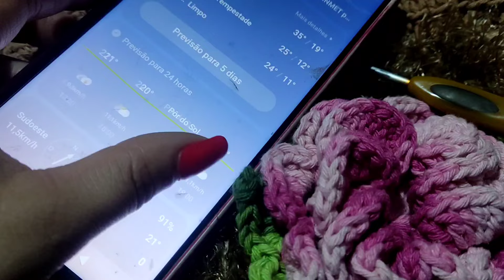💥vlog: organização da casa e o crochê +vídeos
Oiê meninas e meninos
neste vídeo compartilho com vocês a produção de  um dia comigo,aond mostro para vocês meu dia com a casa e o crochê  cmo foi por aqui os bastidores , 🙂 a rotina  e espero que vocês gostem não esqueçam de me deixar o joinha e compartilhar com os amigos 💕  😍mais dicas de produtividade

E o atendimento presencial loja .

✅link do app super frete :.
Insira o cupom MKHV4 no final da sua emissão para aplicar o desconto: